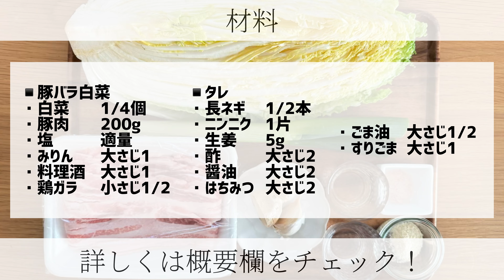【白菜と豚バラ】レンジで簡単！ミルフィーユ蒸し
今回は【白菜と豚バラのミルフィーユ蒸し】をご紹介します🥰
レンジでとっても簡単に作れちゃうレシピ😊白菜と豚肉の相性が抜群で、たくさんたべられちゃいます！☺️
白菜の大量消費にもピッタリ！

■材料
・白菜　1/2個
・豚バラ肉　200g程度
・塩　適量
・鶏ガラ　小さじ1/2
・醤油　大さじ2
■タレ

■動画詳細
0:00  動画紹介
0:20  タレの準備
1:33   白菜の準備
2:00   調理
3:56   材料

【常備菜にも】酢キャベツで子供たちも健康に

■我が家のこどもたちの料理チャンネルです🥰